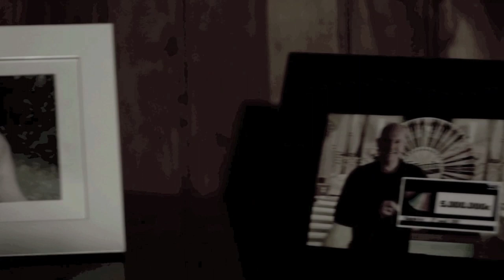Mes courts amateur : INSANITY (2013)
Je vous présente mes courts métrages amateur ! Cette semaine INSANITY. Un thriller huis clos sortie en 2013.